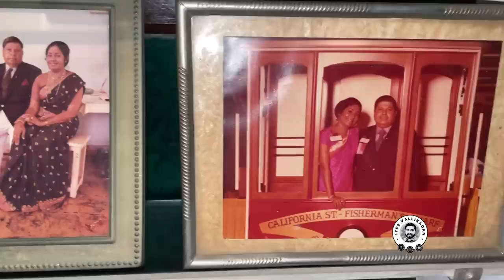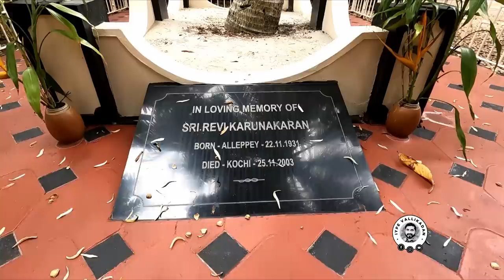വാതിലില്ലാത്തൊരു വീട്...പക്ഷെ കള്ളൻ കയറിയിട്ടില്ല | A HOUSE WITHOUT DOOR